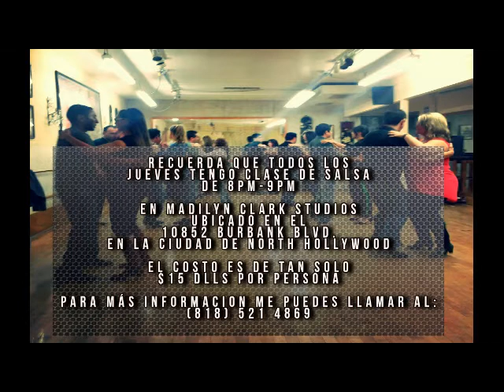Clase de Salsa en North Hollywood con Alejandro Sol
Hola, mi nombre es Alejandro Sol, soy un instructor de Salsa con más de 14 años de experiencia.

Te invito a que vengas todos los JUEVES a mi divertida clase de Salsa a las 8pm en Madilyn Clark Studios en North Hollywood... Para más informacion por favor visita mi pagina web